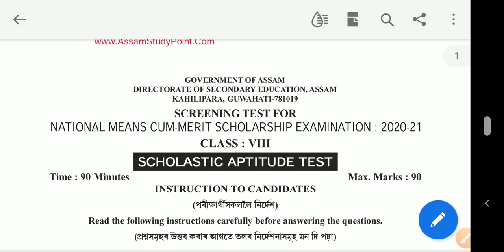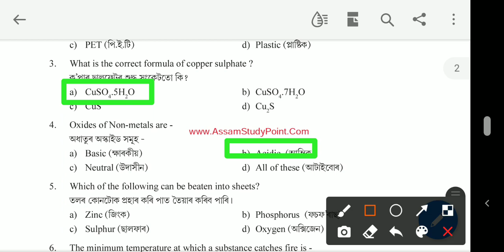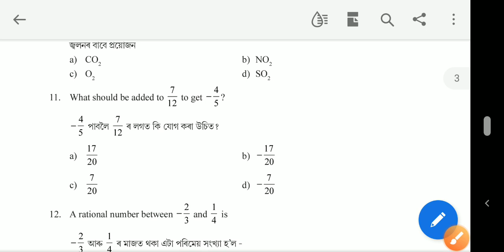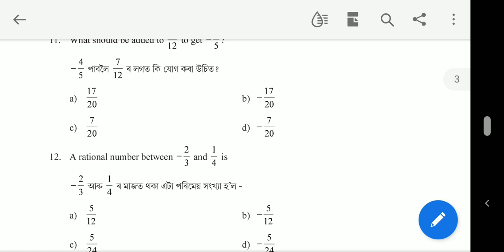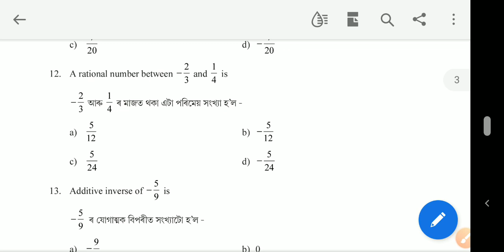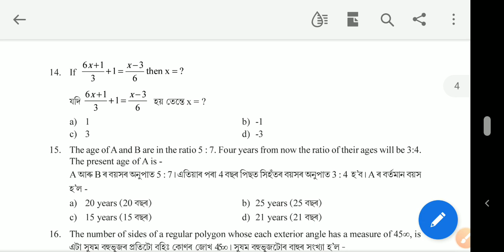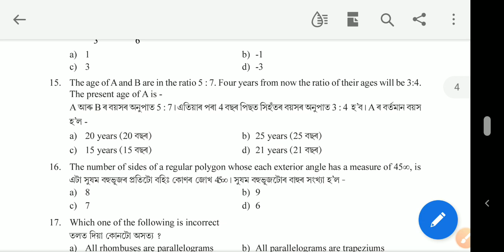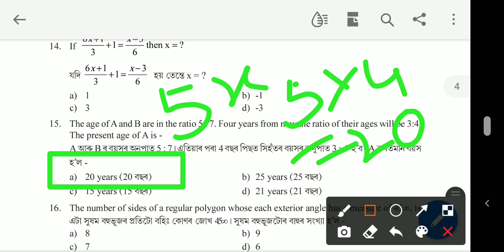NMMS Previous Year Question Paper Solved, Assam nmms 2020-21 Question Paper Fully Solved SAT Part-1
NMMS Previous Year Question Paper Solved, Assam nmms 2020-21 Question Paper Fully Solved,nmms,nmms Assam 2020-21,nmms scholastic aptitude test question paper 2020-21 paper solved,

আমাৰ Whatsapp গ্ৰুপত Join কৰিবলৈ তলৰ লিংক টোত ক্লিক কৰক